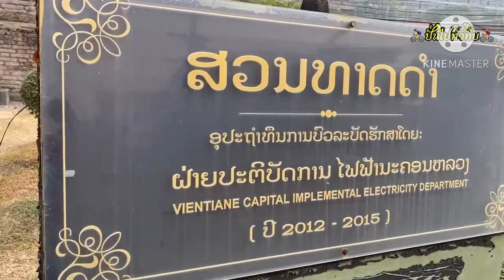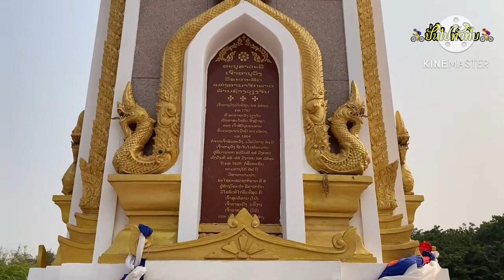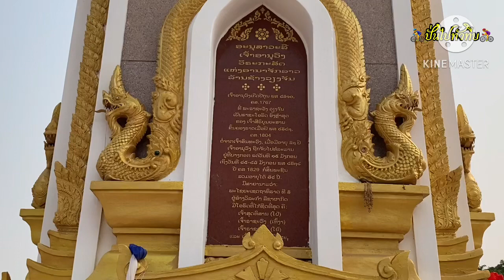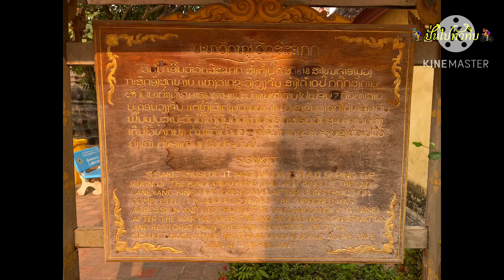ลาว ฝากคำข้ามโขง16 เวียงจันทน์ พระธาตุดำ วัดสีสะเกด ประตูไช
ปั่นทัวร์ริ่งลาว ชมนครเวียงจันทน์ วัดสีสะเกด พระธาตุดำ อนุสาวรีย์เจ้าอนุวงศ์ ประตูชัย และเดินทางกลับไทย จากเวียงจันทน์ เข้าด่านฯหนองคาย